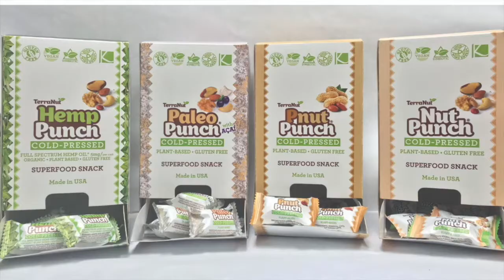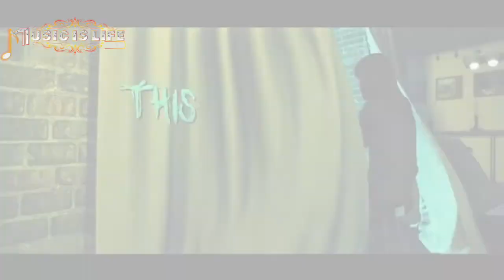ALYXX, The Angelic Syren - Music Is Life Podcast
I first heard about Alyxx when her Instagram feed came up on as a recommendation. I was drawn to her image, and then I heard that voice. Hence why the episode is called “The Angelic Syren,” because she has a powerful, amazing voice that draws you in and demands your attention. Her song “This War” was the one that won me over, and we talk about her process for writing songs and choosing the songs she covers.

Needless to say, I’m a￼ fan of Alyxx, and I hope after this episode, you will be one too.

Linktree (connect to all of her social media here)

To purchase official Music Is Life Podcast merchandise from TeePublic.com, use this

Channel graphic created by Rocky Baia. To commision him for work, please follow and DM him